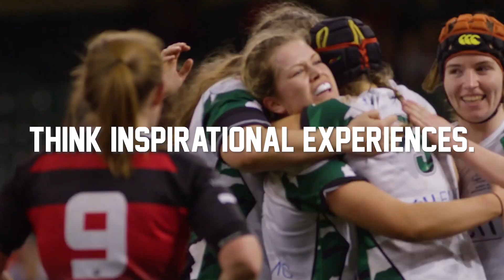Study in Wales US Cost Youtube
When thinking of university costs, think 3 years for a degree instead of 4. Think Wales.